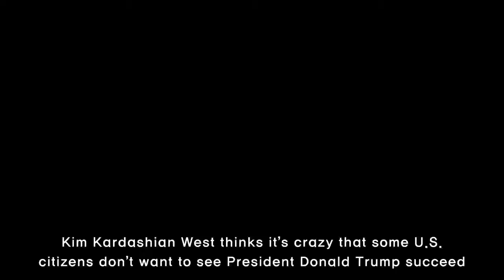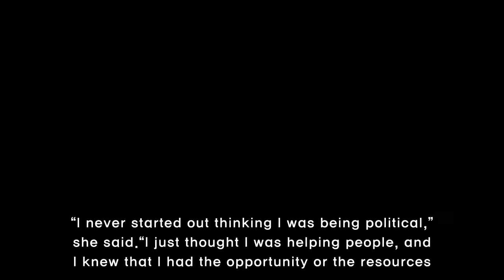Kim Kardashian thinks "it's crazy" that everyone doesn't want Donald Trump to win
Kim Kardashian West thinks it’s crazy that some U.S. citizens don’t want to see President Donald Trump succeed.Following the social media outrage sparked by her recent visit to the White House in early June, the reality-TV star turned beauty mogul defended her new friendship with the president and s
[Title],  president, kkw beauty, pop-up shop, twitter, alice johnson, white house, visit, husband, children, north west, kanye west